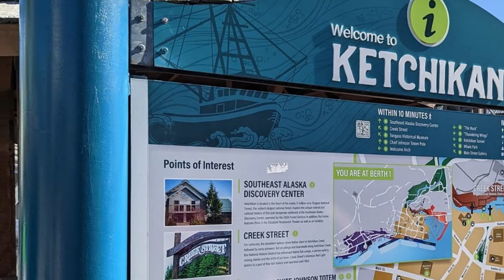Great cities to visit in the USA - Ketchikan, AK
Title: Ketchikan 16
Author: Ernesto Andrade

Title: Ketchikan Marina
Author: Jim Dickson

Author: Alaska DOT&PF
Source: Aerial_view_of_Water_Street_trestle,_Ketchikan,_Alaska.jpg
 An_example_of_the_stairways_which_take_the_place_of_streets_in_Ketchikan,_Alaska.jpg

Author: Gary Bembridge
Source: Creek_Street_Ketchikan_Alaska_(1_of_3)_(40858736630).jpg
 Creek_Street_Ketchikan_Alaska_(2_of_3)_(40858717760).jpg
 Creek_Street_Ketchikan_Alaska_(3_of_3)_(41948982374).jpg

Title: Ketchikan Creek 01
Author: Ian D'Andrea

Title: Ketchikan Creek 02
Author: Larry Syverson
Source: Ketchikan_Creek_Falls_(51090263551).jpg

Title: Ketchikan International Airport 01
Author: BriYYZ

Title: Aurea Carmina - Full Mix

Title:  Bounce
Author:  Mr Smith

Title: Fly Away (EDM / Instrumental)
Author: Zight

Title: Funky Groove
Author: Cedric Galke

Author: Jrozwado
Source: Ketchikan,_AK_-_Creek_Street_3.jpg
 Ketchikan%2C_AK_-_Creek_Street_%281%29.jpg
 Ketchikan,_AK_-_Creek_Street_from_the_Northwest_Entrance.jpg

Title: Southeast Alaska Discovery Center, Tongass National Forest
Author: Richard N Horne
Source: Southeast_Alaska_Discovery_Center,_Tongass_National_Forest,_Ketchikan,_Alaska.jpg

Title: Ketchikan Airport terminal
Author: Sunnya343
Source: Ketchikan_Airport_terminal,_Aug_2016-5.jpg